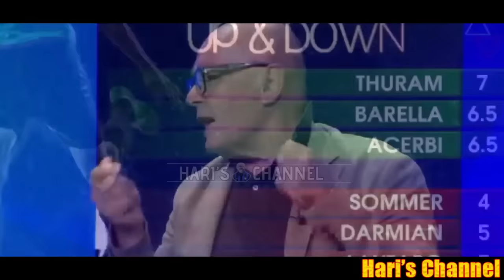L'INTER STECCA LA PRIMA AL FOTOFINISH PAREGGIA 2-2 COL GENOA ALL'ESORDIO